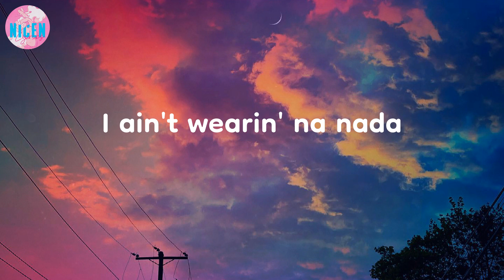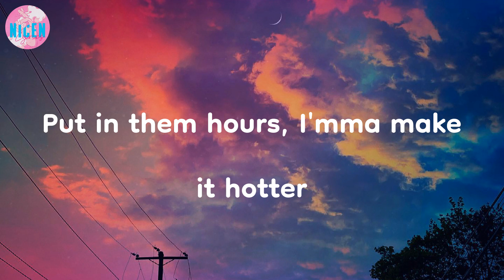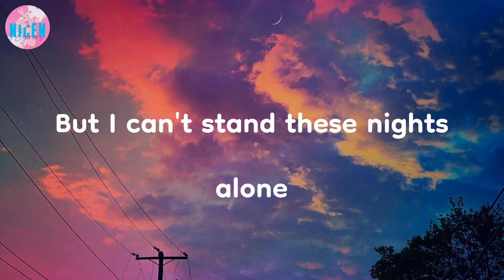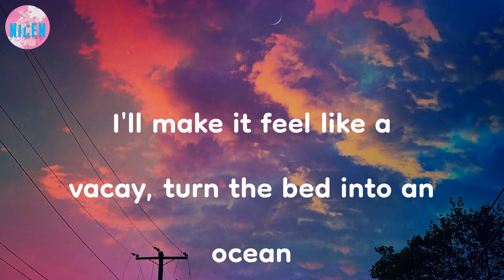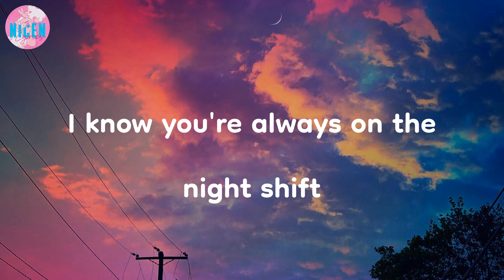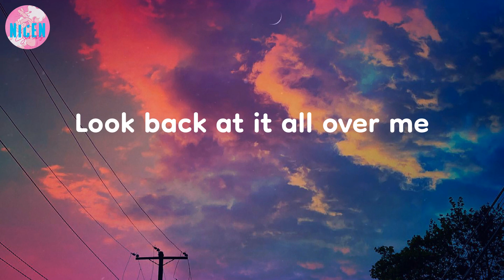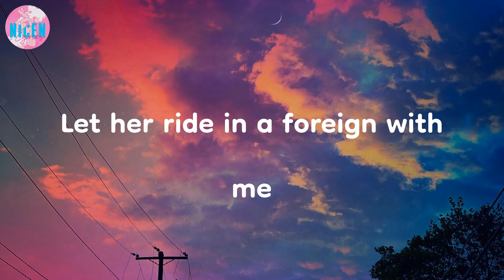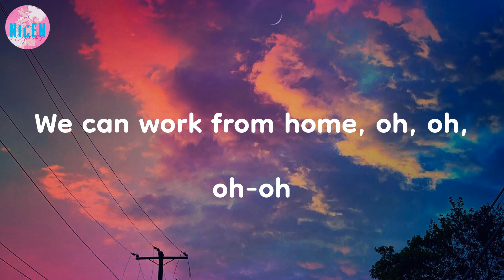Fifth Harmony - Work from Home (Lyrics) | You don't gotta go to work, work, work, work, work, work,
You don't gotta go to work, work, work, work, work, work, work | Work from Home - Fifth Harmony (Lyrics)

🔮 LYRICS:
Yeah